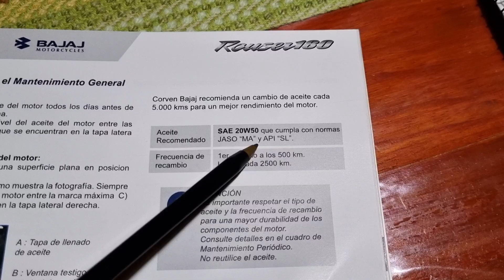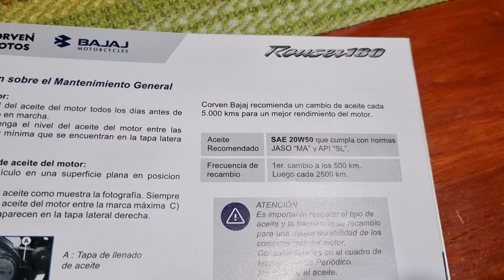Aceite para motos ¿cual usar? ¿barato o caro? ¿sintetico o mineral? cada cuanto cambiar el aceite 🙄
muy bueno dias gente en este video vamos a hablar un poco sobre los aceite de las motos y tener en cuenta ciertas cosas

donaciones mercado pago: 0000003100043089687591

alias: matyinforma

mis videos los grabo con una: go pro hero 4 silver